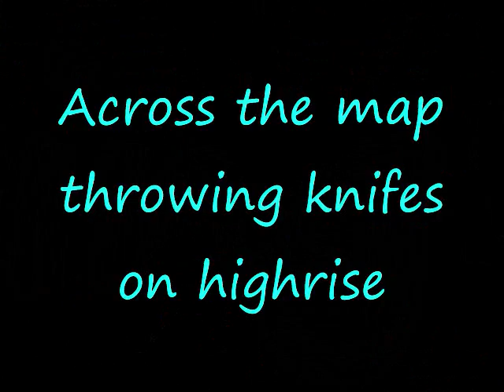Across the map throwing knife kills - Modern Warfare 2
Clan Battles? Message SK8ORDIEBAND or GovsYourDaddy Clan - xQsx